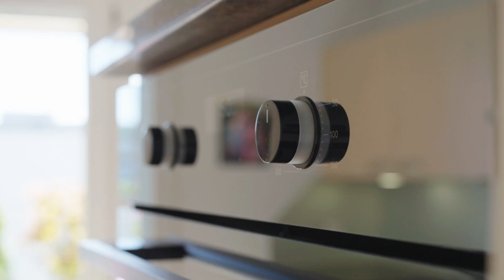Wohnung in Bonstetten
Herzlich willkommen auf unserem YouTube-Kanal!

🏡 Über Uns:
Wir sind Magnify, eine führende Immobilienmarketingfirma, die sich darauf spezialisiert hat, Maklern und Agenturen dabei zu helfen, ihre Objekte mit atemberaubenden Videos optimal zu präsentieren. Unser Ziel ist es, die Einzigartigkeit und den Charme jeder Immobilie einzufangen, um potenzielle Käufer zu begeistern.

🎥 Unsere Arbeit:
Wir bieten eine breite Palette von Services an, darunter professionelle Fotos, Videos, Luftaufnahmen, virtuelle Inszenierungen, Renderings und Grundriss-Erstellung. Kurz gesagt, alles, was Immobilienmakler benötigen könnten. Jedes Video auf unserem Kanal resultiert aus unserer Leidenschaft für Kreativität und unserem Streben Ihre Immobilie ins beste Licht zu rücken.

Bereit, Ihre Immobilie ins Rampenlicht zu rücken? Kontaktieren Sie uns für ein massgeschneidertes Angebot und lassen Sie uns gemeinsam an Ihrem nächsten Projekt arbeiten. Wir freuen uns darauf, Ihre Immobilien in einem neuen Licht erstrahlen zu lassen.